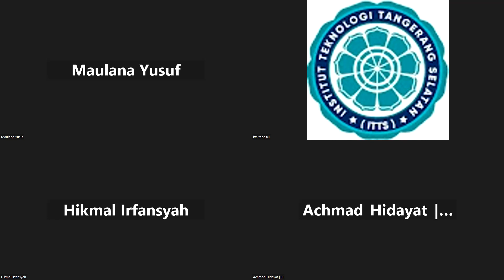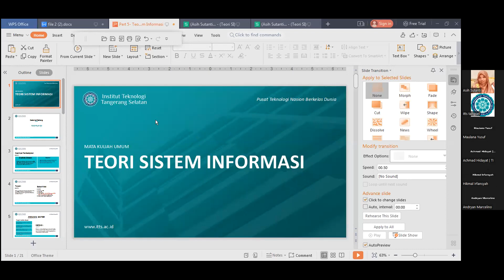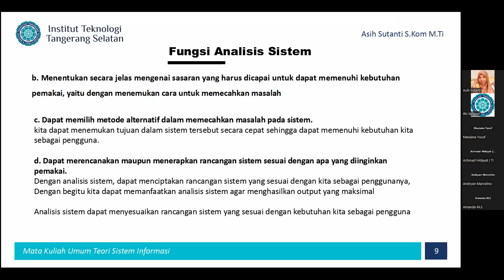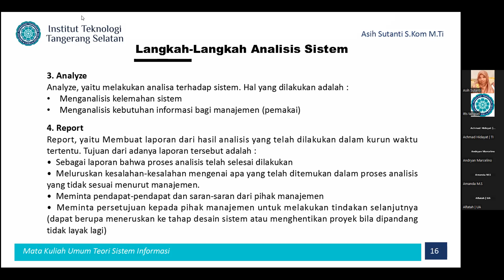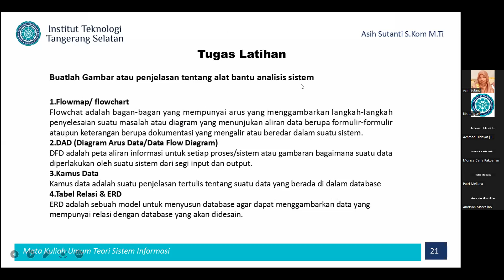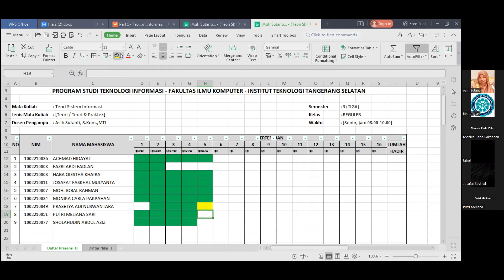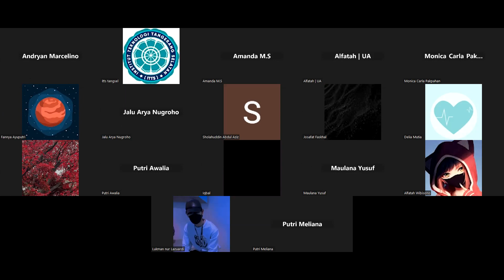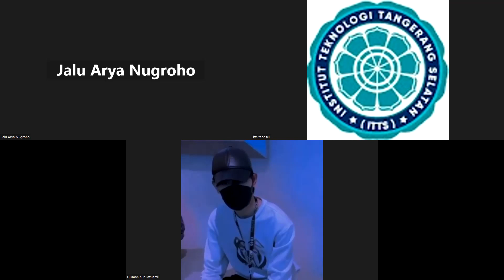2022-10-31 Teori Sistem Informasi - Reg